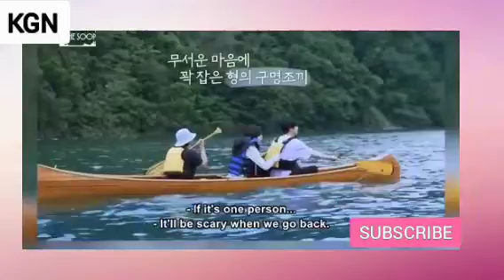bts jimin with jhope Try To Live Like daily ? Everything They Do In A Day!bts